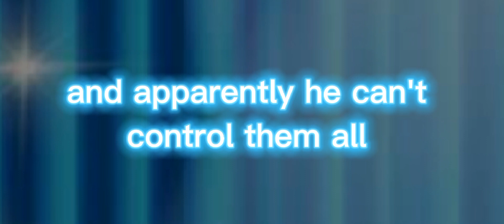Below the surface //Ft:Slayer and his different forms Meme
Under copyright law I do not claim the song as my own it is owned by the one who made it